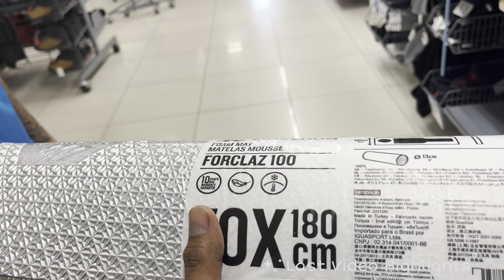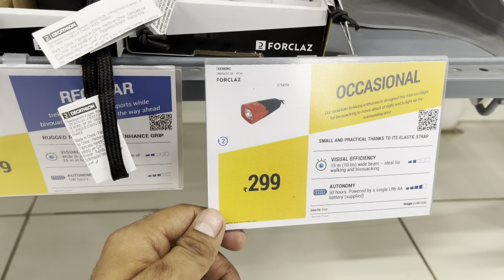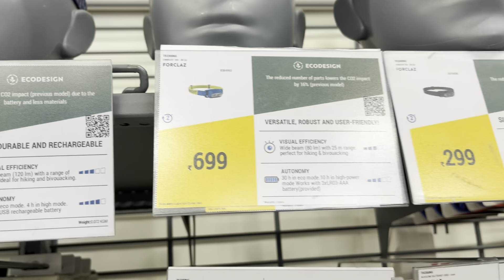Camping Tips from a decathlon staff | *कैंपिंग कैसे करे* By Decathlon Guy | Camping Stuff Price 2022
Hey guys my name is Gaurav Khanna and presenting this video for camping lovers. So basically in this video you will get to know about how to do camping and what precautions are need to do before camping.Please watch complete video to get all the valuable information for the camping stuff.

Octopus Tripod
Smart Watch
GOPro 10 Camera
Boya BYM1 Mic
Samsung Mobile
Redmi Mobile
Iphone 13
Boya by MM1 Mic
Maono Mic
Camera Standy
Puma Running Shoes
Black Sunglasses
Blue Sunglasses

Key Moments of This Video
0:00 Last Video Highlights
0:28 Camping Tables Specification
1:20 Travel & Trekking Bags Specification
2:11 Utensils For Camping in Decathlon
2:39 Camping Lights Gear in Decathlon
3:35 Decathlon Staff Introduction as Youtuber
6:15 Camping Tips From Experienced Guy
8:08 Decathlon What Not To Purchase Tips